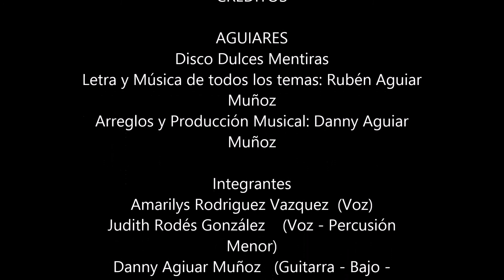Bomba de tiempo - AGUIARES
Grupo: AGUIARES -  Disco Dulces Mentiras
Canción: "Bomba de tiempo" - Canta: Amarilys
Letra y Música de todos los temas: Rubén Aguiar Muñoz
Arreglos y Producción Musical: Danny Aguiar Muñoz

Integrantes de AGUIARES_
Amarilys Rodriguez Vazquez  (Voz)
Judith Rodés González    (Voz - Percusión Menor)
Danny Aguiar Muñoz   (Guitarra - Bajo - Teclados - Voz)
Ángel Aguiar Muñoz  (Voz - Oboe - Percusión)
Rubén Aguiar Muñoz  (Voz - Guitarra)

Músicos Invitados
Pedro Alfonso: Violín
Alfredo Chacón: Percusión
Benji Habichuela: Cajón Flamenco
Batería: Dani Morales

Grabación: Ángel Luís Aguiar Muñoz
Mezclas y Masterización: Ángel Luís Aguiar
Muñoz y Danny Aguiar Muñoz

Fotografías de Beatriz Bajuelos Castillo y Osmandy Fuentes.
Diseño y Maquetación Antonio Hermida
Estudio de grabaciones: ALAMRECORDS
(Ronda de Gloria Fuertes, 10 - Rivas Vaciamadrid CP: 2852 Madrid, España.

Bomba de Tiempo
         Música y Letra: Rubén Aguiar Muñoz - Mayo/02/2002

Hay un lunar de luz debajo de tu pelo
Una señal que ya no cubres
Vanas promesas que te mordieron.

Te ha roto la mirada el huracán del tiempo
Te han marchitado la sonrisa
Tantas batallas que se perdieron.

Hoy descubrirás lágrimas tuyas en el espejo
Hoy te sorprenderás atando nudos en tu pañuelo

Que no darías hoy para recuperar
Aquellos besos que diste sin amar
Son tantas las heridas que te dejarán
Falsos amores que vienen y se van.

Alguna que otra vez lo cubres
Otras lo exhibes como un trofeo

Tus manos lucen cicatrices
De sembrar flores en el desierto

Los años pasan y el amor
Es una bomba de tiempo
Que te va a estallar sin avisar
Iluminando todos tus sueños